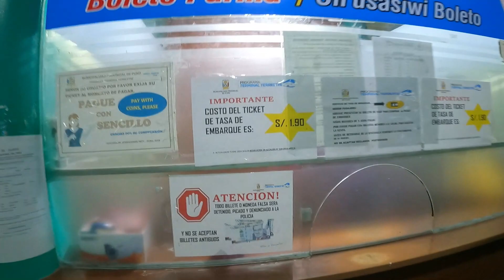🏞️Lago Titicaca - Perú 2024🏞️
¡Bienvenidos a una nueva aventura! En este video, te llevaremos a un recorrido por uno de los destinos más impresionantes de Sudamérica: el majestuoso Lago Titicaca. Ubicado en la frontera entre Perú y Bolivia, este lago es el más alto navegable del mundo, situado a más de 3,800 metros sobre el nivel del mar.

Acompáñanos en este viaje visual y cultural, y sumérgete en la magia del Lago Titicaca.